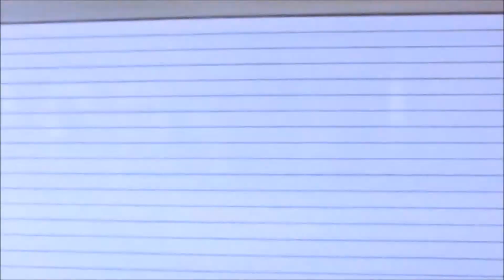西鉄バス北九州 北九州空港エアポートバス 小倉線（ノンストップ便：北九州空港→砂津）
北九州空港→《苅田北九州空港IC～東九州道～北九州JCT～九州道～小倉東IC～北九州都市高速～小倉駅北RP》→小倉駅新幹線口→小倉駅BC→終点：砂津チャチャタウン前
撮影日　2016/04/29
以前撮影したノンストップ便の再撮影です。